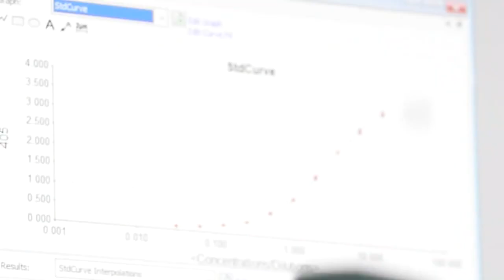COVID-19 vaccine trials don't take sex into consideration, expert says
As researchers race to find a COVID-19 vaccine, a local expert says sex should be part of the studies and analysis. Full story